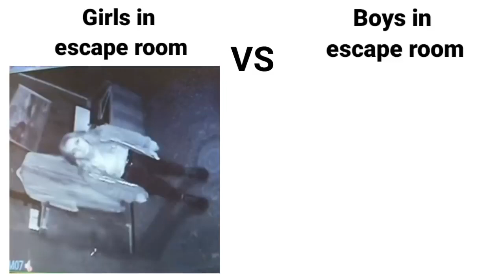Girls in escape room VS Boys in escape room